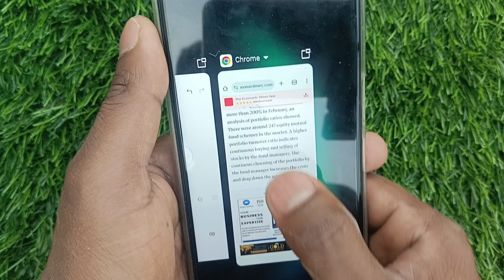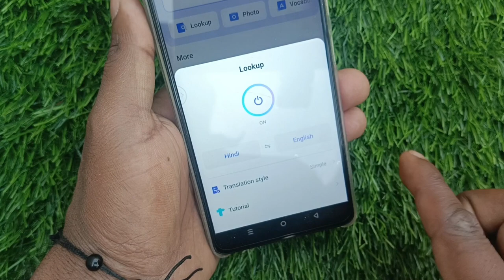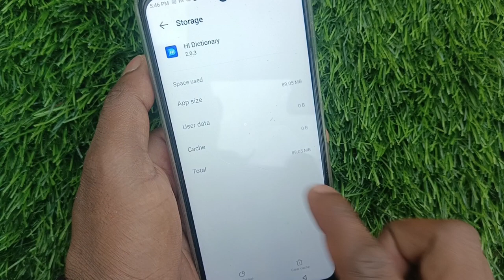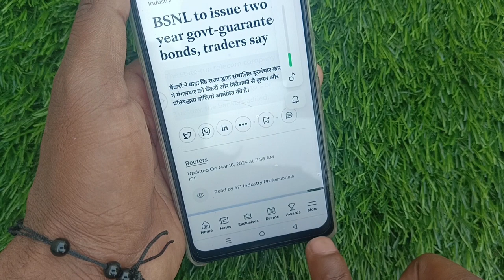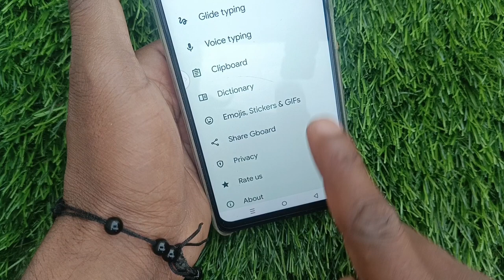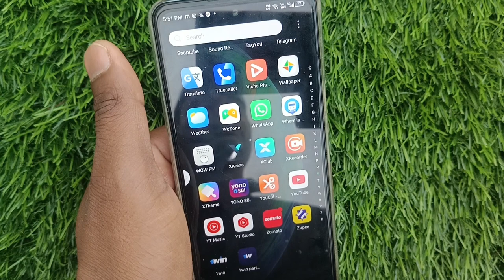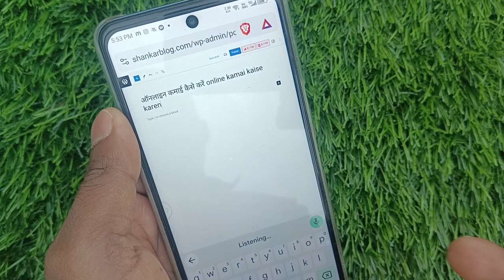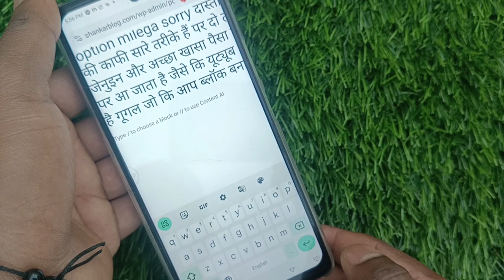Hindi to English translate || language translate || language voice translate || WhatsApp translate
Video related
Hindi to English translate
English ko Hindi mein translate kaise
Hindi ko English mein translate kaise karen
Hindi to English
English language translate
Mobile app translate
Language translate app
WhatsApp chat translate
Chat translate
Boys translate
Viestranslate